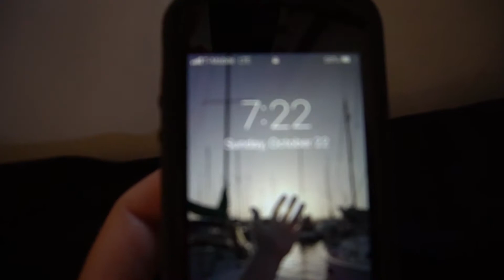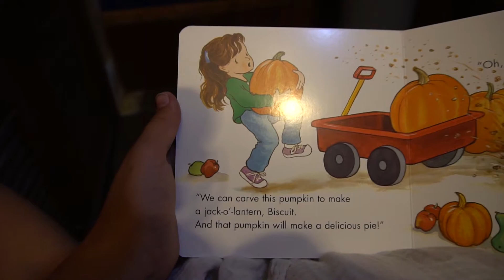Day IN THE LIFE ON A SAILBOAT #1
Short video showcasing life on a boat hope you enjoy!